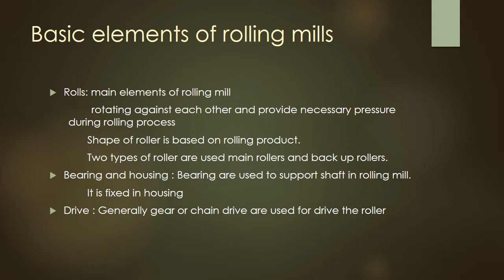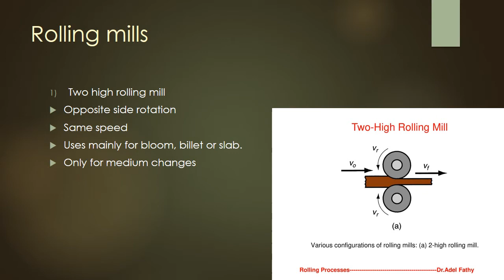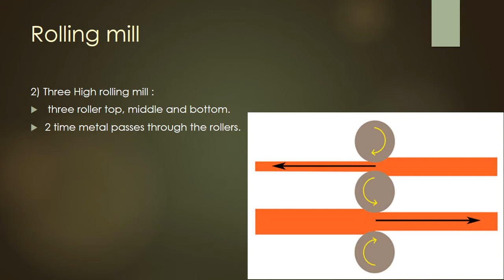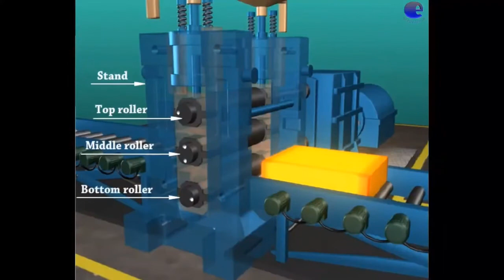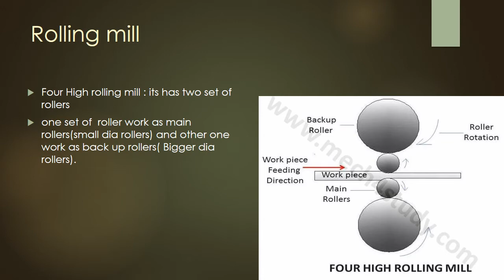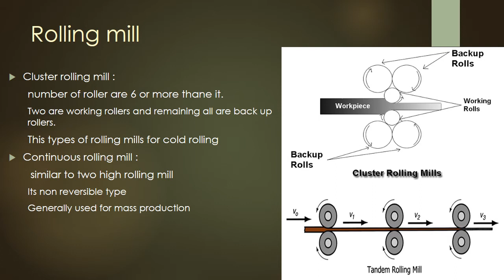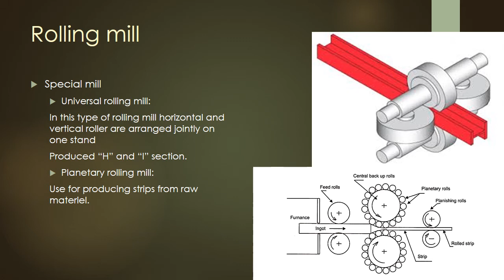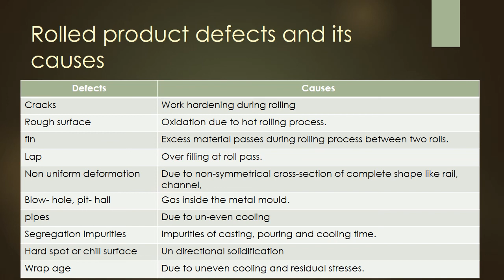Different type of rolling mills